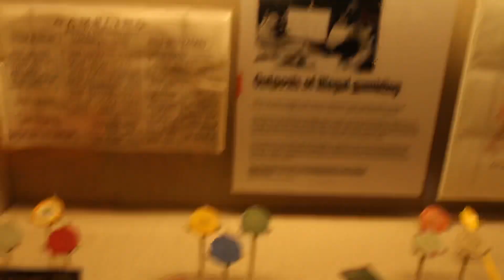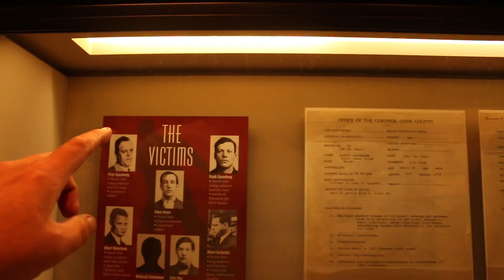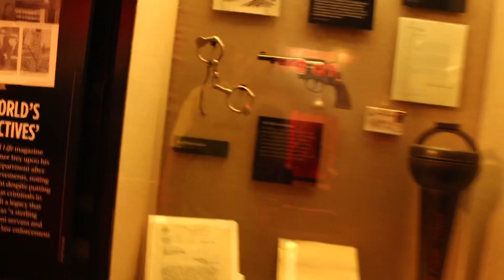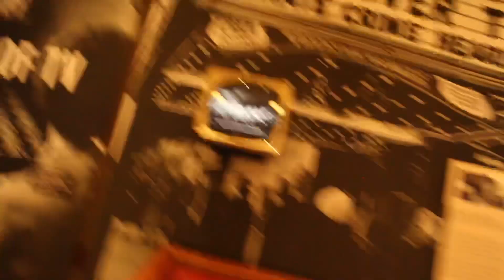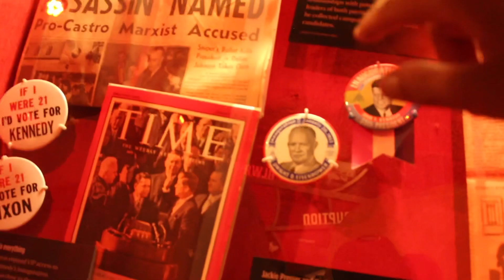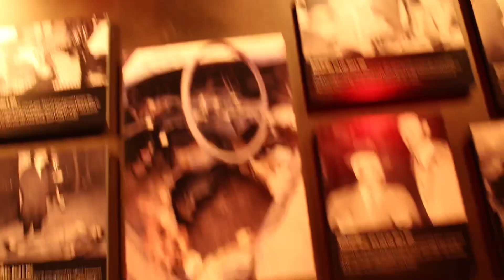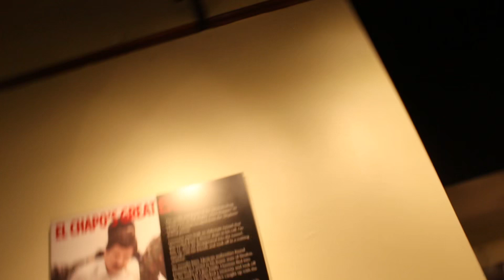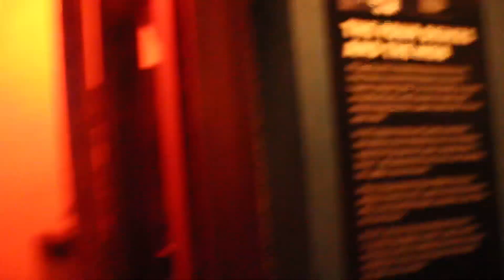The Las Vegas Organized Crime And Law Enforcement Museum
Episode 410 still see's us in Las Vegas, Nevada and today were going to the Mob Museum to see stories and artifacts from the country and Las Vegas history of organized crime. this was a great museum and i thoroughly enjoyed it. please click the thumbs up to like this video and click subscribe to follow along on all of my adventures

Michael Williams
1500 Baffin Court
Montgomery, Alabama
36110